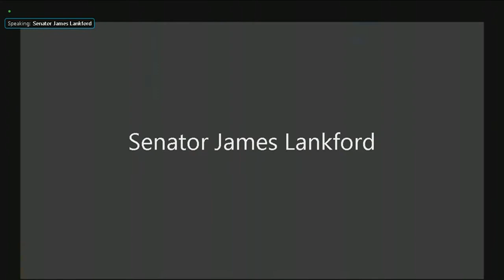Senator Lankford Questions Biden Administration on Infrastructure Plan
Senator James Lankford (R-OK) on Tuesday, May 18, 2021, participated in a Senate Finance hearing meeting entitled: "Funding and Financing Options to Bolster American Infrastructure."